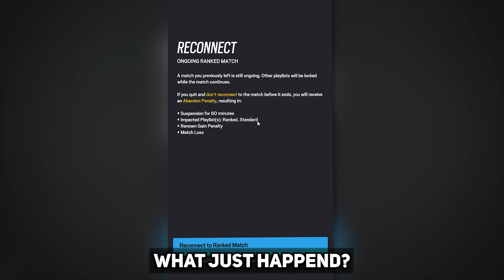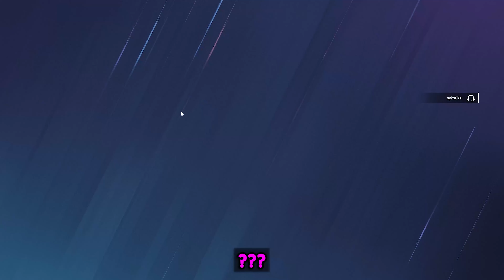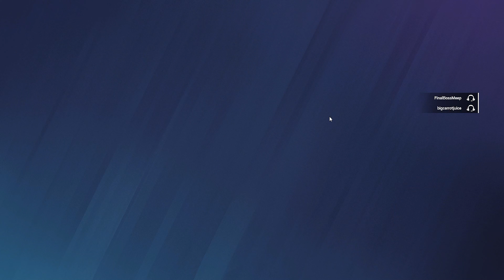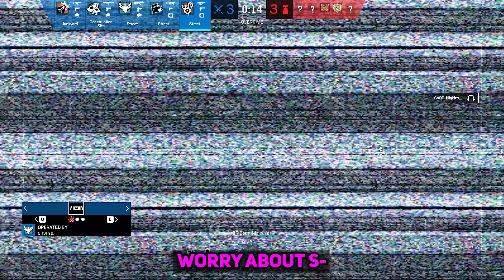siege!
it's a small game brody
ft. @CH3F.